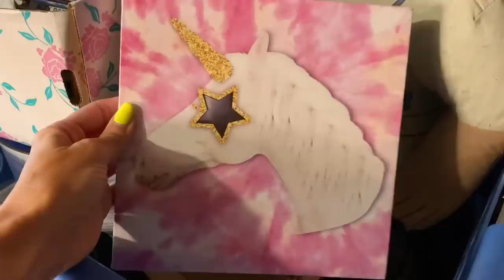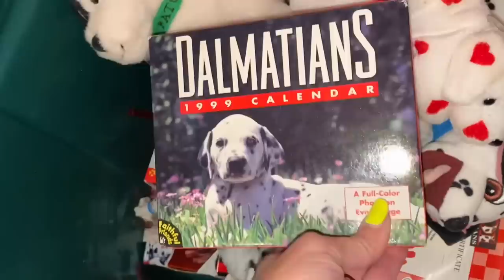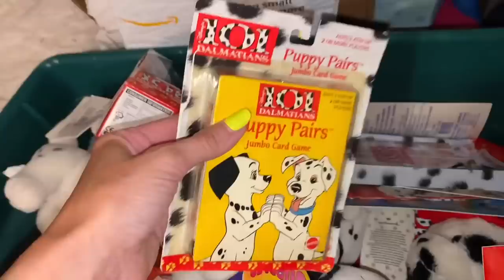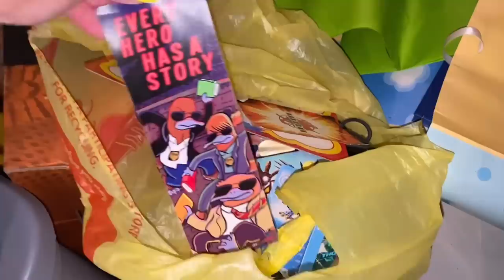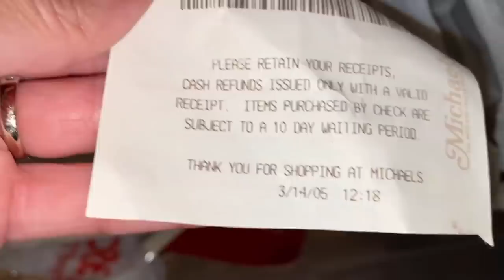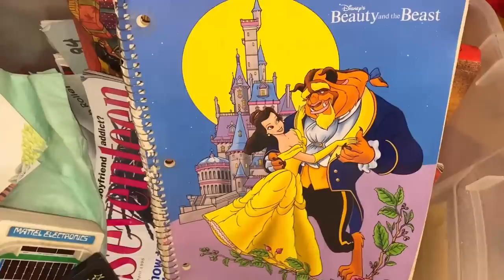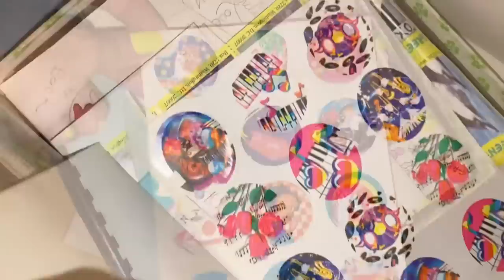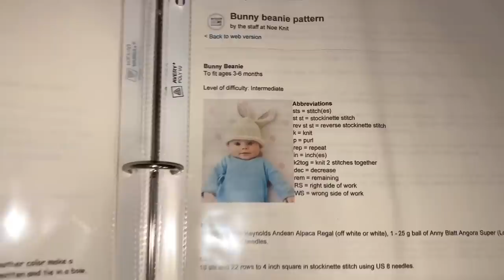Hoarders ❤️ DeClutter the Extremely Hoarded Basement Part 14 | Cleaning Motivation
On this episode we’re going to Declutter another section of this hoarded basement!!  It’s also not too late to grab your ticket for Get Organized HQ 2022!!